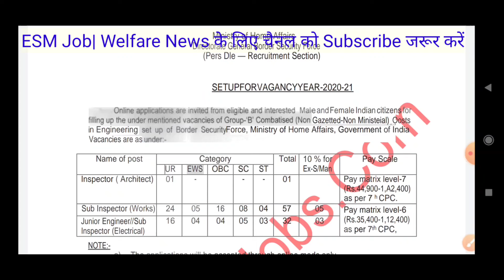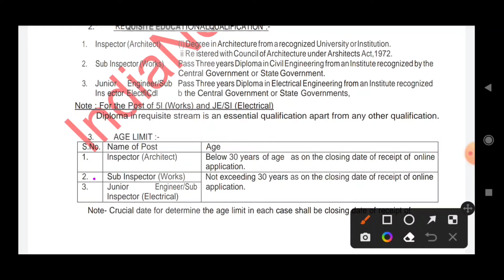पूर्व सैनिकों के लिए सब इंस्पेक्टर की भर्ती| Ex servicemen | Sub inspector Job For Ex servicemen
Sub inspector Recruitment 2022

Sainik News
Govt letters
ECHS Latest Updates
ECHS Recruitment
AWPO Recruitment
Security Vacancies
DGR Vacancies
PSU Recruitments
paramilitary forces
Depends welfare news
Army
Airforce
Navy